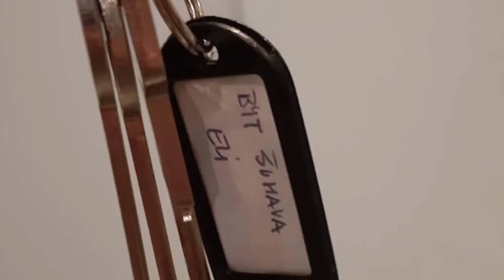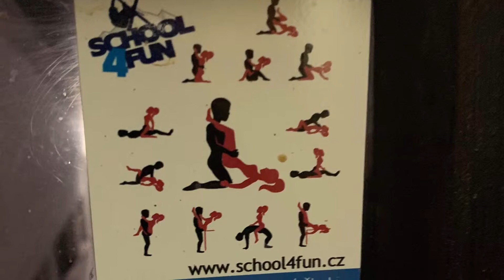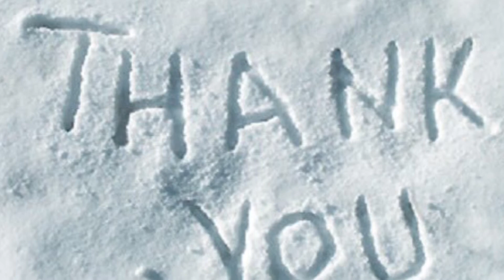Mountains 2018 + New Year